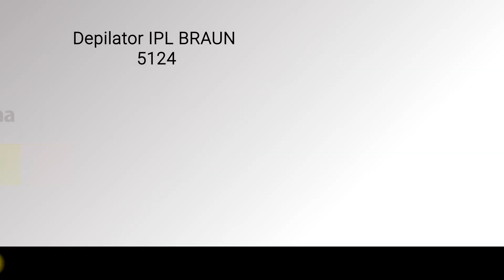Depilator IPL BRAUN 5124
Poznaj jedwabistą gładkość, dzięki depilatorowi IPL BRAUN 5124. Urządzenie posiada specjalistyczną technologię IPL do stosowania w domu,  została opracowana we współpracy z dermatologami. Cebulki włosów są delikatnie naświetlane impulsami światła, co stymuluje mieszki włosowe, by przeszły w fazę spoczynku. Tym samym Twoje włosy wypadają a ich odrost zostaje wstrzymany. Model IPL BRAUN 5124 posiada aż 400 000 impulsów, co wystarczy na 22 lata zabiegów. Dzięki 10 poziomom intensywności, masz możliwość idealnego dostosowania światła do odcienia skóry. W trosce o Twoje bezpieczeństwo w depilatorze IPL BRAUN 5124 zastosowano wbudowany czujnik odcienia skóry, który odpowiednio określa odcień skóry i po wykryciu zbyt ciemnego miejsca automatycznie rozłącza emitowanie błysków. Zastanawiasz się czy zabiegi są czasochłonne? Z depilatorem IPL BRAUN 5124 potrzebujesz tylko 5 minut, by wydepilować obie nogi przy najniższej mocy pracy. Ten tryb pozwala na dwukrotnie szybsze zabiegi, w przypadku dużych obszarów ciała. Aby dokładnie zaplanować depilację możesz użyć intuicyjnej aplikacji Braun Silk·expert Pro, w której znajdziesz także wiele porad odnośnie stosowania depilatora IPL BRAUN 5124 oraz mnóstwo informacji na temat jego pracy. W zestawie znajduje się także gustowna, elegancka kosmetyczka i damska maszynka do golenia.
Depilator IPL BRAUN 5124 to gwarancja gładkiej i miękkiej skóry na długo!